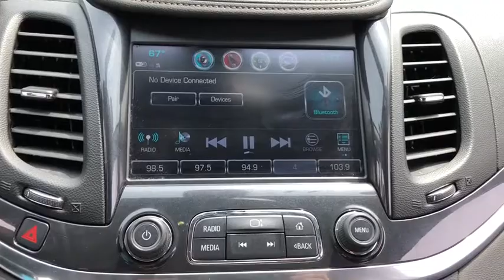2017 Chevrolet Impala Elmhurst, Forest Park, Oak Lawn, Schaumburg, Melrose Park, IL X4218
White  2017 Chevrolet Impala available in Elmhurst, Illinois at Hawk CDJR. Servicing the Forest Park, Oak Lawn, Schaumburg, Melrose Park, IL area.
2017 Chevrolet Impala LT w/1LT - Stock#: X4218 - VIN#: 2G1105SA4H9154146

Hawk CDJR
7911 W Roosevelt Rd

Come view this vehicle today at our Hawk CDJ location!  7911 W. Roosevelt Rd, Forest Park IL 60130.  Who could say no to a simply wonderful car like this trustworthy Sedan! Gas miser!!! 30 MPG Hwy!! All Around gem!!! ONLINE DEAL.. Safety equipment includes: ABS, Traction control, Curtain airbags, Passenger Airbag, Signal mirrors - Turn signal in mirrors...Other features include: Bluetooth, Power locks, Power windows, Auto, Climate control...